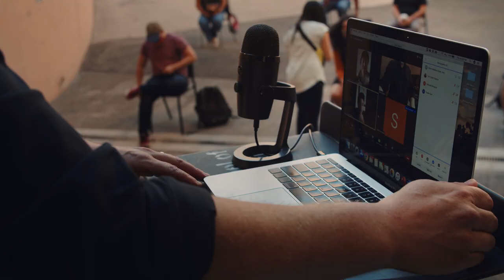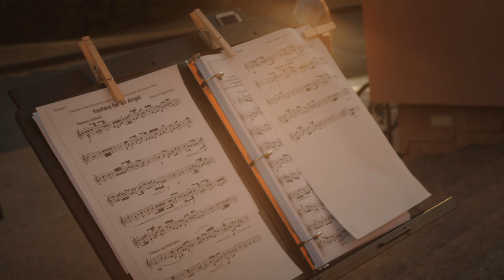Outdoor Classes at Arizona State University (ASU)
Amid the pandemic, faculty in the School of Music, Dance and Theatre in the Herberger Institute for Design and the Arts have found creative ways to unite students. Joe Burgstaller, associate professor of trumpet, and Brian DeMaris, associate professor of music, opera and theater, have taken their classes outdoors. Taking precautions, including spacing of up to 18 feet between individuals and coverings for both faces and trumpets at all times, students can perform at ease and enjoy connecting with their peers. This also enables small audiences to safely gather and opens a channel of creativity during a challenging time.